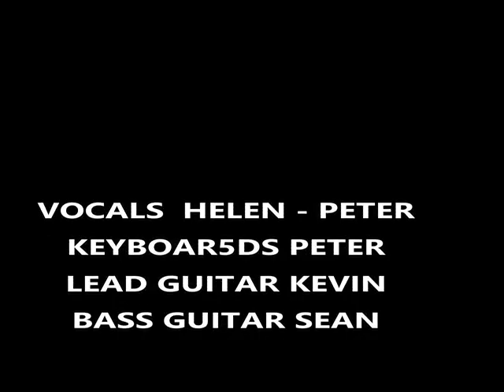Oh Lonesome Me